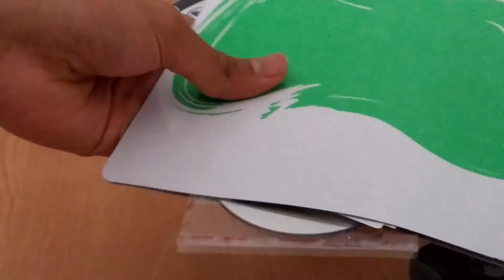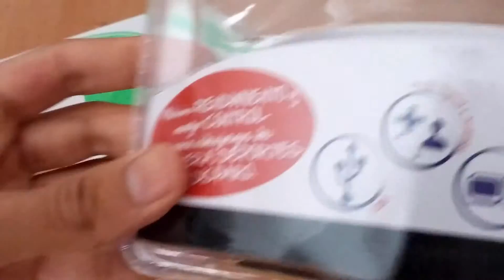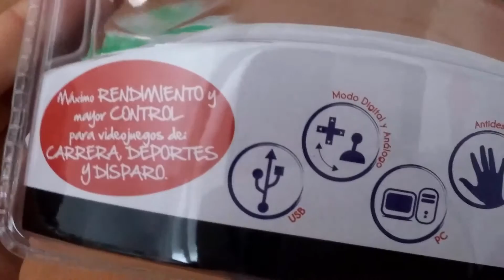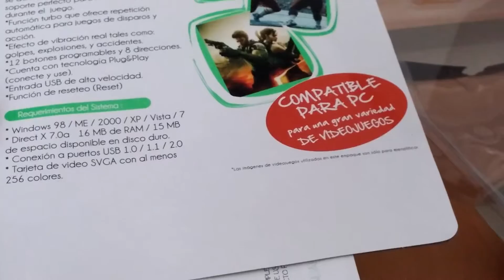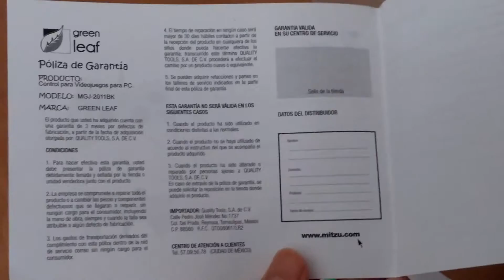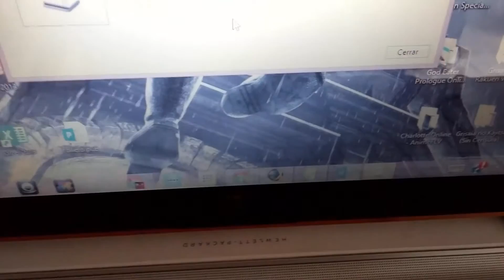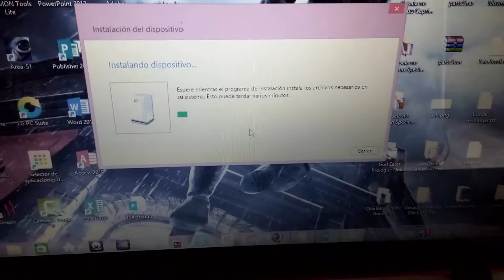UNBOXING - joystick Green Leaf JOYpad MGJ-2011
Siganme:
Skype: boltayre.chelotzilla